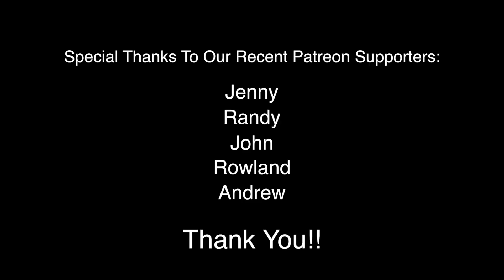Supplement Helping Seizures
Learn the latest research that shows different supplements and their affect on seizures and bone density for certain people.  Also learn about new health benefits being recognized for lovers of broccoli!